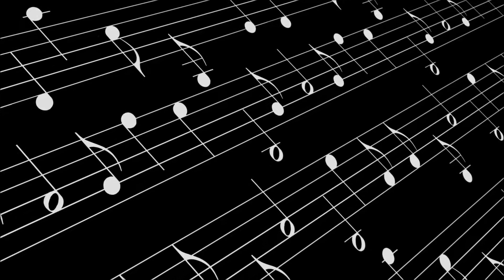ALEXANDRE LEÃO - FELIZ ANIVERSÁRIO